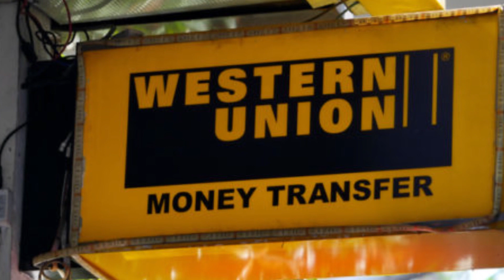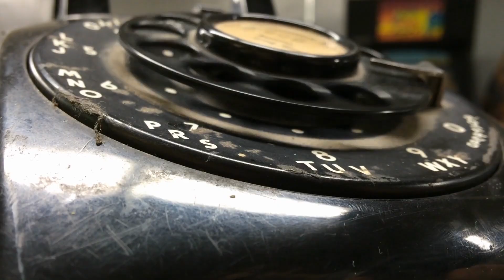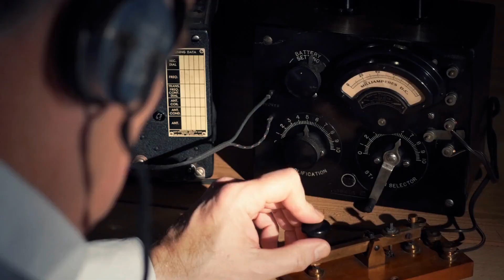Old Telephones How Do they Work? ☎️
In this video we will tell you all about the landline telephone, his history, how it works, who it invented etc. Many think it is Alexander Graham Bell. But the actual inventor of the telephone is really someone else, namely the Italian Antonio Meucci. Want to know more about the history and his evolution than watch this video. If you have any comments, suggestions etc. please write it down in the comments, your input will help me make better and inproved video's. Hope you like this video. Thank you for your support.